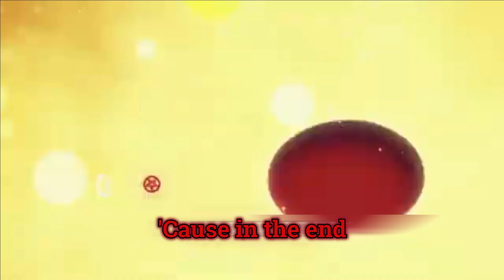More Than Anything, Hotel Hazbin Edition (feat. @SevenDaMusician )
Lukas had the cool idea for this cover, kind of like an ad for Hotel Hazbin!

HOTEL HAZBIN UPDATE: Lukas will now be the voice and singing for Adam

Vocalists: Grunge Ashtro (Charlie's part) and Lukas(Lucifer's part)
Video Edited By: Grunge Ashtro
Music Edited By: LUKAS_DA_DUDE
Lyric Rewrite By: Grunge Ashtro

Cast List

Cope5520
Maski
Lukas
VoidTheHedgehog
LauraRayneLove
oddbrother
Grunge Ashtro
Zincronise
RMG1215
Sharksicle.art
Lokestar
Wither
Ruth Hakobian
CrimsonG
Resident_Tropestown

Animators

Puppycube90 (ADDICT)
Ghidorah (Greedy [Poison rewrite])
ifoox_ (Ready For This)

Musicians

Lukas
_zexys

This series, called Hotel Hazbin, is going to be an AU swap between your favorite characters, maintaining the storyline and theme!
Ever wondered what Hell would be like if it were still stuck in the past with "old school" technology? What if Vox volunteered to be the host of Lucifer's hotel, alongside Velvette and Valentino, the souls he owns?

Here is every character swap!

Vox plays Alastor's part
Valentino plays Husks part
Velvette plays Niffty's part
Alastor plays Vox's part
Husk plays Valentino's part
Niffty plays Velvette's part
Lute plays Emily's part
Adam plays St. Peter's part
St. Peter plays Adam's part
Emily plays Sera's part
Sera plays Lute's part
Lucifer plays Charlie's part
Charlie plays Lucifer's part
Duckie plays Vaggie's part
Sir Pentious plays Cherri's part
Cherri plays Sir Pentious' part
Carmella plays Zestial's part
Zestial plays Carmila's part
Egg boi plays Angel Dust's part
Angel Dust plays Egg Bois' part
Rosie plays Mimzy's part
Mimzy plays Rosie’s part
Katie Kiljoy plays Tom Trench's part
Tom Trench plays Katie Killjoy's part
Susan plays... Susan's part

Join up now if you like AU's, come on, boys, hop in the subscriptions!